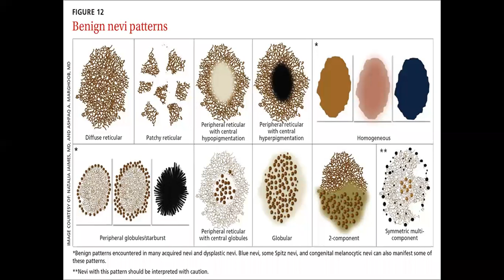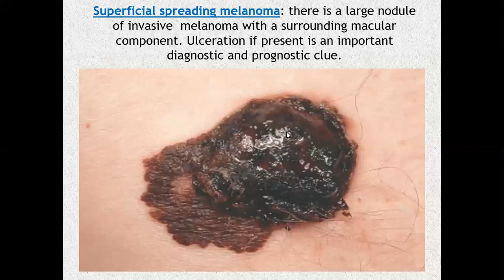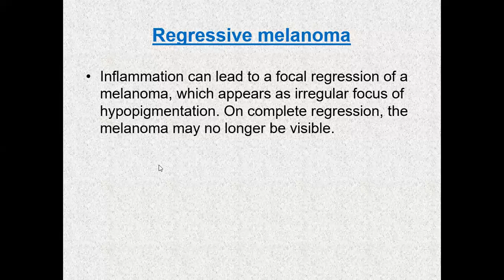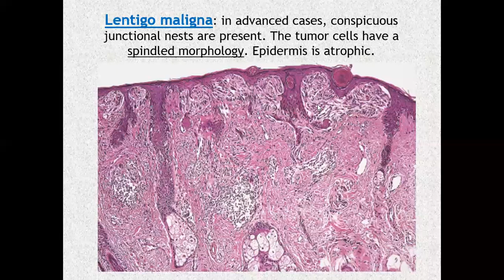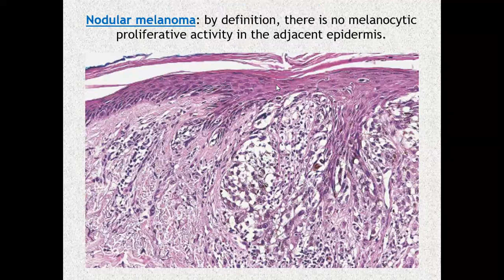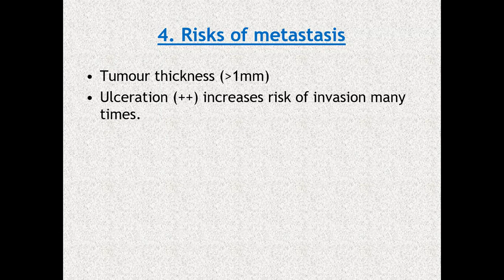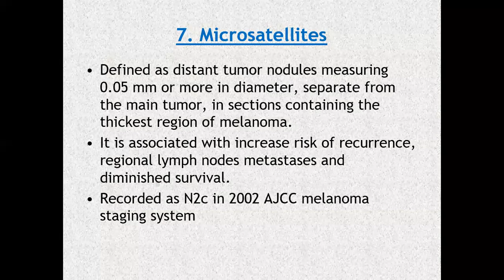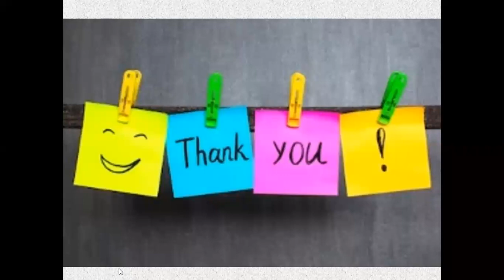Lecture-18: Malignant Melanoma, Part-2. Rook's chapter 143.